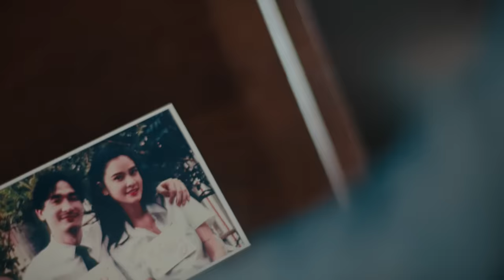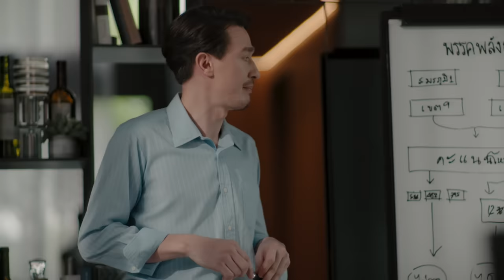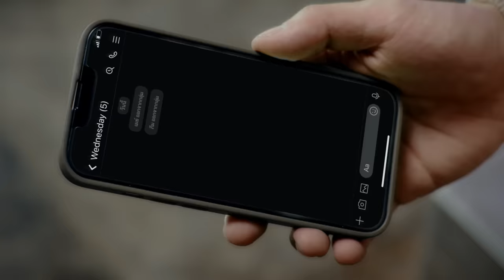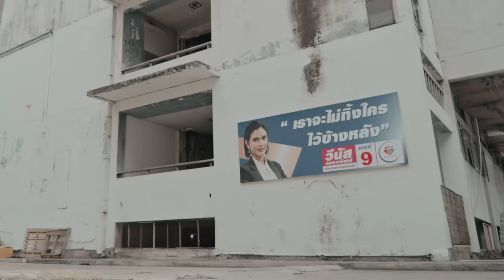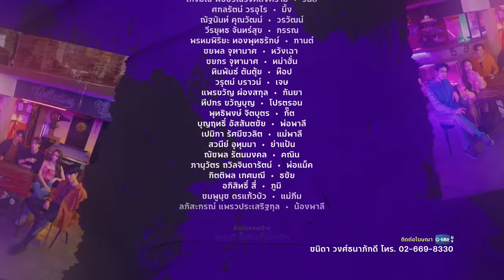[Eng Sub] WEDNESDAY CLUB คนกลางแล้วไง | EP.12 [4/4] | ตอนจบ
WEDNESDAY CLUB คลับที่รวบรวมลูกคนกลางที่รู้สึกไม่ได้รับการยอมรับ ความรู้สึกที่ไม่มีคนสนใจ มารวมตัวกัน โดยมีสมาชิกทั้ง 7 คน ได้แก่ “ก้อง” (โอม ภวัต), “พาลี” (นานิ หิรัญกฤษฎิ์), “แต้ม” (ฟิล์ม รชานันท์) , “เมย์” (พิพลอย กัญญรัตน์), “กุล” (ภูวินทร์ ตั้งศักดิ์ยืน), “แม็ค” (เค เลิศสิทธิชัย), และ “ภีม” (สตางค์ กิตติภพ) โดยมีกฎเหล็ก คือ สมาชิกห้ามรักกัน เพื่อรักษามิตรภาพนี้ไว้ แต่กฎข้อนี้ก็ถูกทำลายลง ด้วยความสัมพันธ์อันซับซ้อนของสมาชิก ซึ่งนำมาสู่ความลับ และเรื่องราวในชีวิตของพวกเขาที่ไม่มีใครอยากให้ถูกเปิดเผย

โอม ภวัต จิตต์สว่างดี รับบท ก้อง
นานิ หิรัญกฤษฎิ์ ช่างคำ รับบท พาลี
ภูวิน ภูวินทร์  ตั้งศักดิ์ยืน รับบท กุล
เค เค เลิศสิทธิชัย รับบท แม็ค
สตางค์ กิตติภพ เสรีวิชยสวัสดิ์ รับบท ภีม
ฟิล์ม รชานันท์ มหาวรรณ์ รับบท แต้ม
พิพลอย กัญญรัตน์ เรืองรุ่ง รับบท เมย์
โฟร์ ศกลรัตน์ วรอุไร รับบท มิ้ง
ปิ่น เก็จมณี พิชัยรณรงค์สงคราม รับบท วีนัส
อาร์ม วีรยุทธ จันทร์สุข รับบท กรรณ
บิ่มบี๊ม แพรขวัญ ผ่องสกุล รับบท กันยา
ปาแปง พรหมพิริยะ ทองพุทธรักษ์ รับบท กานต์
โต๋ ทินพันธ์ ตันตุ้ย รับบท ทิม
พร้อม ทีปกร ขวัญบุญ รับบท โปรตอน

กำกับซีรีส์ : ไชยณรงค์ แต้มพงษ์

ติดตาม WEDNESDAY CLUB คนกลางแล้วไง

มีกันไม่เหลือใคร (All or Nothing) Ost.WEDNESDAY CLUB คนกลางแล้วไง - Satang Kittiphop

Subtitles
Portuguese (Brazil) : NANI BRASIL, GMMFAN BRASIL E PONDPHUWIN BRASIL
Vietnamese : U mê con Gờ dù nó ngang ngược
Burmese : @ohmuniverse_mm
French : @roman0scope (Instagram)